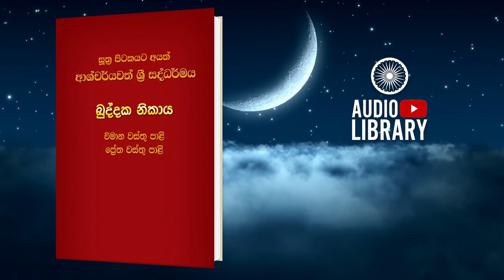කුඤ්ජර විමානය | විමානවත්ථු | ඛුද්දක නිකාය | Khuddaka Nikaya ( AudioBook )